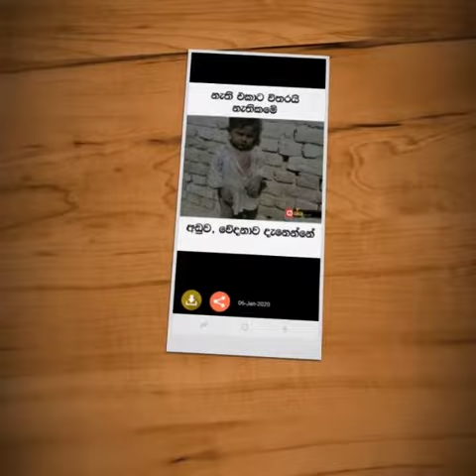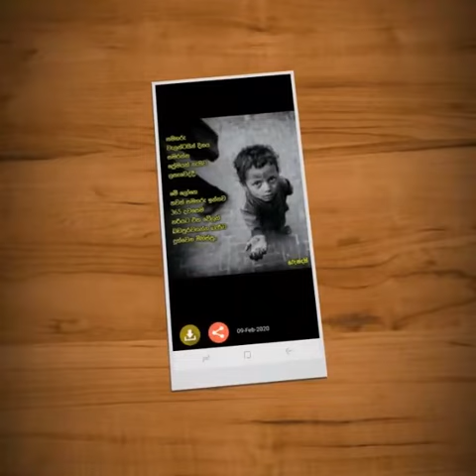April 23, 2020